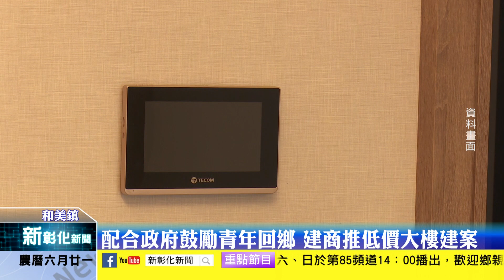新彰化新聞20210730 後疫情時代原物料漲 和美房地產持續升溫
後疫情時代的來臨也逐漸帶動原物料及人工上漲，除一般民生經濟受到影響外，建商也開始思考如何推出低價建案來增加收入，專家表示，台灣可供建築的土地越來越少，加上物價持續上升，房地產頂多持平，即使下降空間也不大，此時就考驗建商對於市場的經營能力。